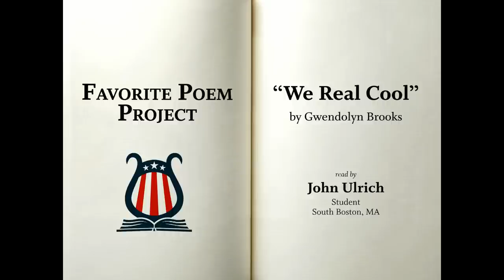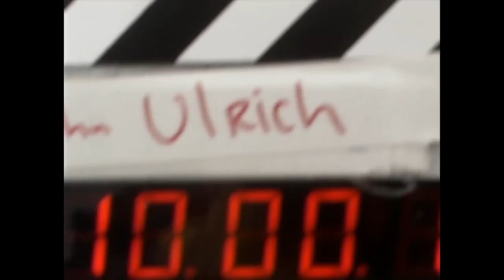"We Real Cool" by Gwendolyn Brooks (Favorite Poem Project)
"We Real Cool" by Gwendolyn Brooks, read by John Ulrich (Student,
South Boston, MA), as part of The Favorite Poem Project